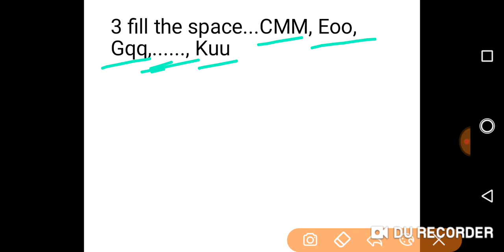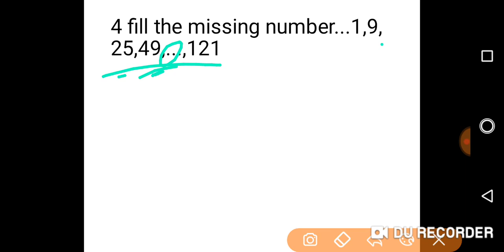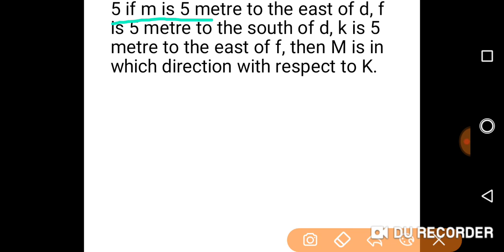Army rally odisha Kolhapur reasoning